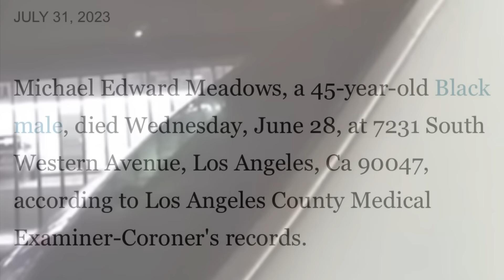Killed After Crazy Shootout With Police The Story Of 83 Gangsta Crip Tiny Solo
In This Episode I Will Detail The Story Of Tiny Solo From 83 Gangsta Crip Who Lost His Life In A Insane Shootout With Police.